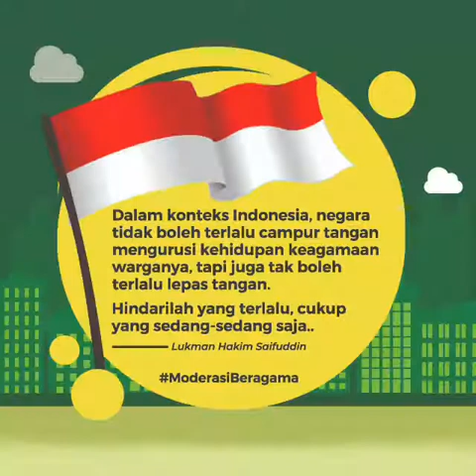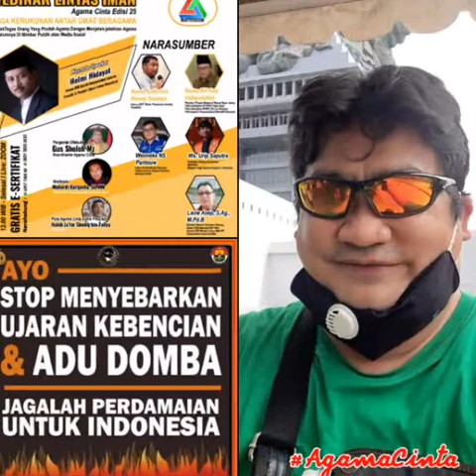2| ALBUM FOTO NARASUMBER & PESERTA WEBINAR LINTAS IMAN | AGAMA CINTA EDISI 25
2| ALBUM FOTO NARASUMBER & PESERTA
🪂WEBINAR LINTAS IMAN
Agama Cinta Edisi_26
Tema:
Bersama Kita Jaga Kerukunan Antar Umat Beragama di Indonesia
Sub tema:
Sabtu, 27 Feb 2021
Join Meeting Zoom